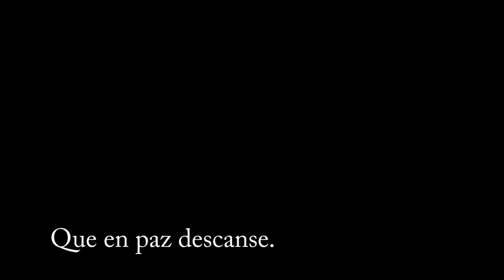Dibujo en carboncillo de mi abuelo - Dante sabogal - drawing in charcoal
Proceso de dibujo al carboncillo y lápiz carbón.
Charcoal drawing process. charcoal pencil.